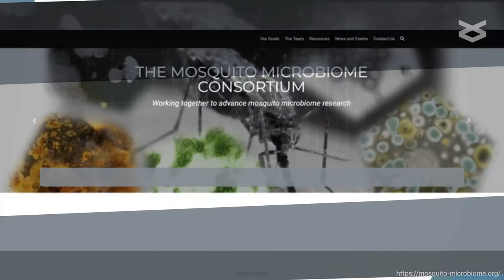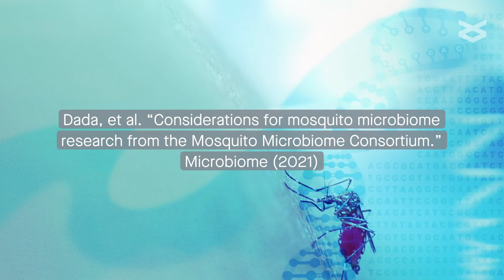Considerations for mosquito microbiome research from the Mosquito Microbiome Consortium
Dada, et al. “Considerations for mosquito microbiome research from the Mosquito Microbiome Consortium.” Microbiome (2021)